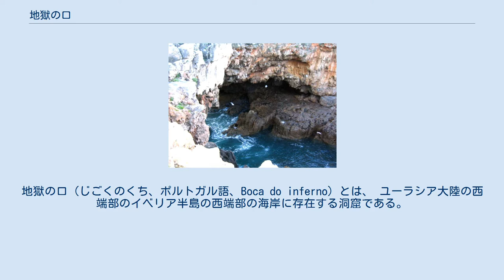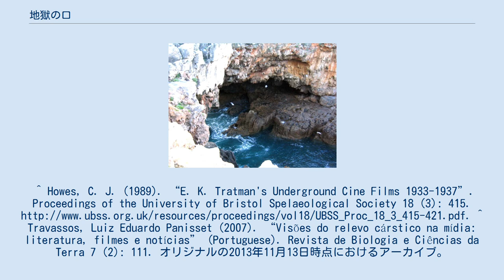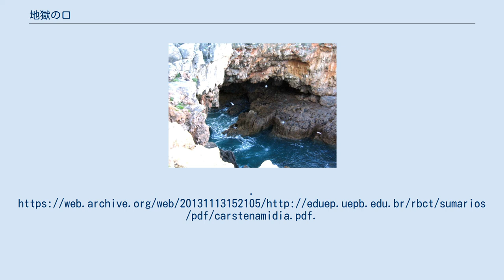地獄の口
地獄の口（じごくのくち、ポルトガル語、Boca do inferno）とは、 ユーラシア大陸の西端部のイベリア半島の西端部の海岸に存在する洞窟である。
 ちなみに、ポルトガル語の「boca」は「口」や「入口」という意味で、 「inferno」は「地獄」という意味である。
 「地獄の口」と呼ばれる洞窟の入口部分。
 この洞窟は、ポルトガル中部のリスボン県のカスカイス付近の海岸に存在している。
 ポルトガルの首都であるリスボンからでも、せいぜい20 km程度の距離である。
 映画の黎明期に作られた、 1896年のイギリスのサイレント映画作品『A Sea Cave Near Lisbon』 （「リスボンの近くの海の洞窟」といった意味の題名）に登場したことで知られている 。
^ Howes, C. J. (1989). “E. K. Tratman's Underground Cine Films 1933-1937”. Proceedings of the University of Bristol Spelaeological Society 18 (3): 415. ^ Travassos, Luiz Eduardo Panisset (2007). “Visões do relevo cárstico na mídia: literatura, filmes e notícias” (Portuguese). Revista de Biologia e Ciências da Terra 7 (2): 111. オリジナルの2013年11月13日時点におけるアーカイブ。